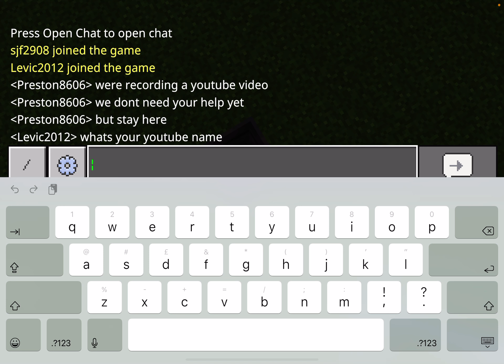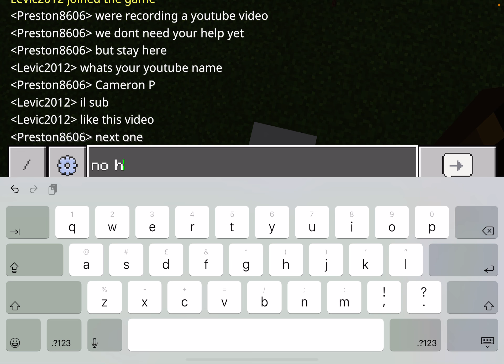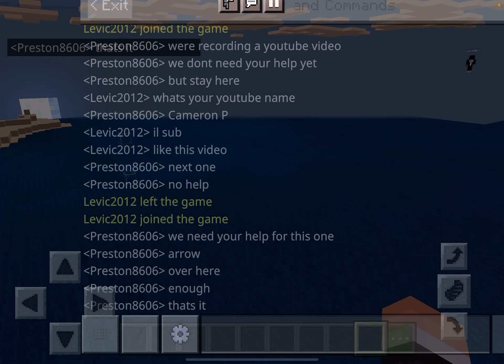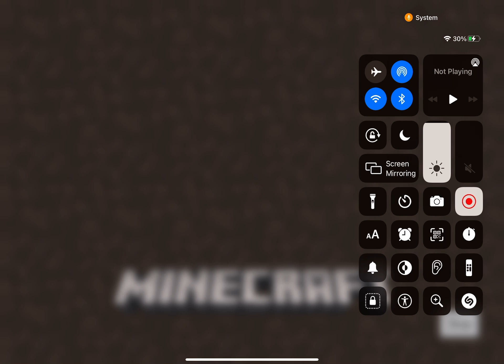MINECRAFT LIFE HACKS WATCH TO THE END TO SEE THE SCAM